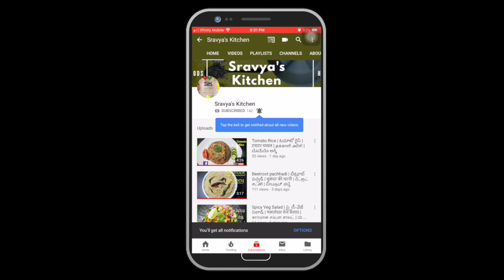Fruit Custard Recipe | फ्रूट कस्टर्ड | మిక్స్డ్ ఫ్రూట్ కస్టర్డ్ | Mixed Fruit Custard Recipe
A simple milk based fruit sweet recipe which is typically consumed as dessert. Typically custard is prepared with egg yolk and cream, but in this recipe we talk about eggless readymade custard powder which is prepared from corn flour. You can prepare this recipe by using any kind of fruits.

This is prepared by using some fresh fruits, sugar, custard powder, cardamom powder & milk

Ingredients :
Milk : 3 cups
sugar : 1/2 cup
Custard powder : 2 tbsp
Red grapes : 1 cup
Green grapes : 1 cup
Diced apple : 1 cup
Pomegranates : 1 cup
diced bananas : 1 cup

Recipe Full Text :
            Place a pan on stove, pour milk into pan. Bring it to boil and let it boil until reduces to 3/4 of it. Meanwhile, prepare solution by adding some water to custard powder. Add the custard solution to boiling milk. Keep mixing the contents for 2 minutes. Now add sugar to milk and mix the contents until milk becomes thick. Pour the contents into a bowl and let it cool in a freezer for 1 hour. Now add all the diced fruits into bowl and mix well. Keep the mixture in freezer for 2 hours. After 2 hours, serve it cool.